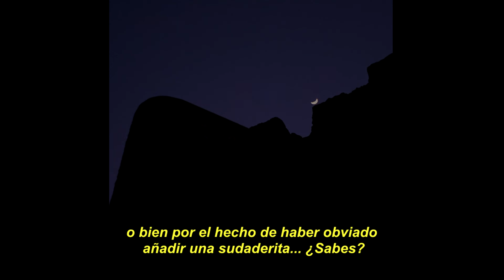PETRICHOR: RECORDING DIARIES (Ep.5) - juancalross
PETRICHOR: RECORDING DIARIES (Ep.5)

En esta serie de vídeos te mostramos el detrás de las cámaras, el making off y demás comentarios fuera de lugar que tuvieron lugar mientras grabábamos el videoclip de mi última canción, Petrichor. Para esta ocasión, el equipo de trabajo lo integraron Andrés G. Coello, Jesús Lillo, Pilar Llanos y yo mismo. El objetivo no es otro que compartir con vosotros lo bien que lo pasamos y cómo progresivamente desvariamos según aumentan las horas de grabación. Esperamos que lo disfrutéis y que compartáis nuestro trabajo con alguien más, algo que como artistas independientes nos haría un mundo. ¡Gracias por verlo! 💙

🔹 Si quieres colaborar económicamente conmigo puedes hacerlo a través de PAYPAL

JC 💙